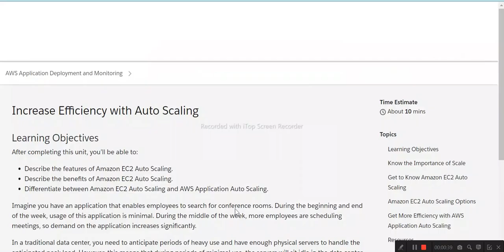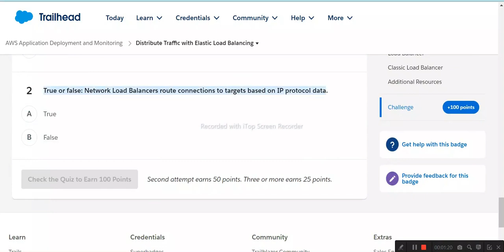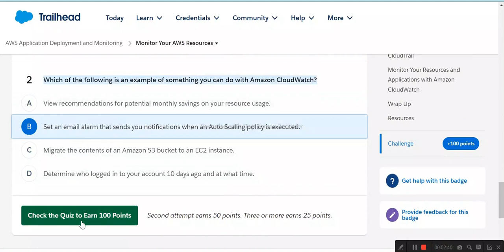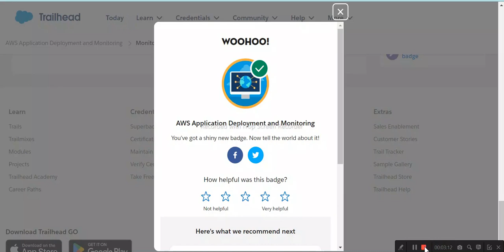AWS Application Deployment and Monitoring | Salesforce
Learn About the Content Delivery Network
Increase Efficiency with Auto Scaling
Distribute Traffic with Elastic Load Balancing
Streamline Development with Management and Governance Services
Monitor Your AWS Resources